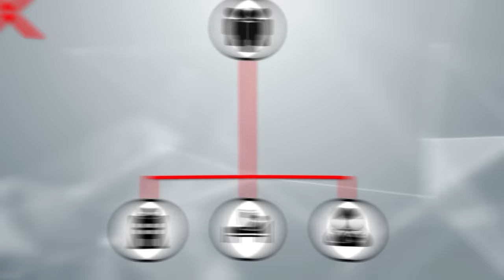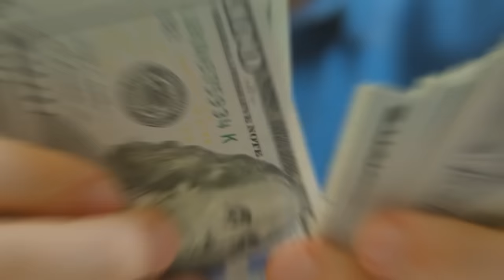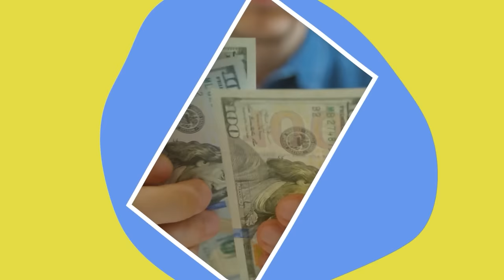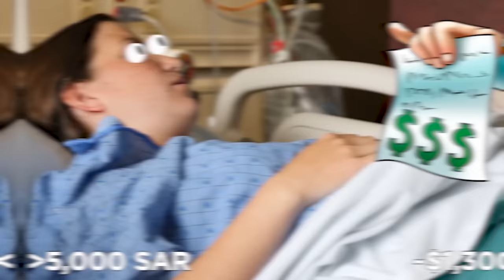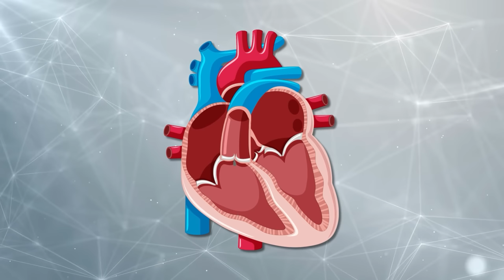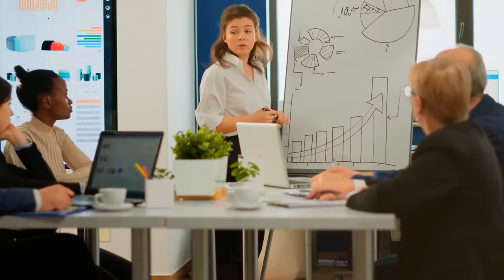Comparing Hospitals Around the World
Today we're comparing hospitals and healthcare around the world!

Legal Stuff.